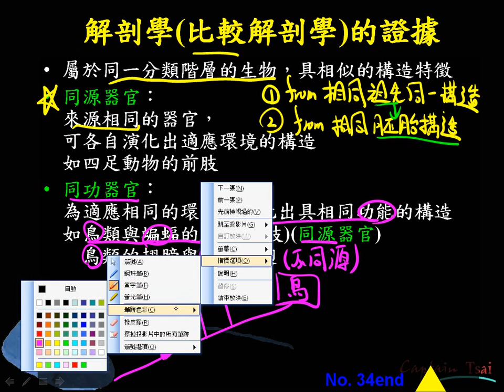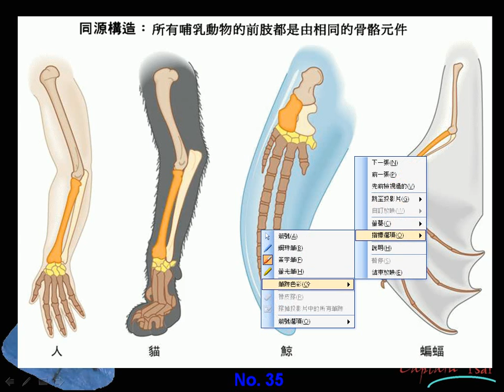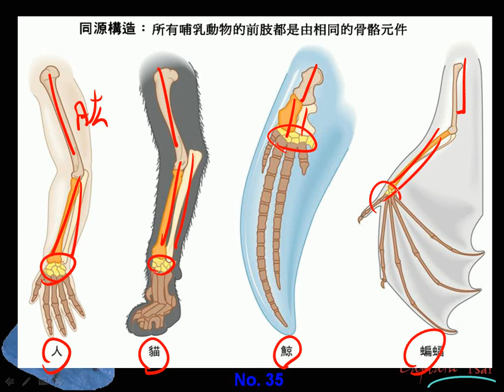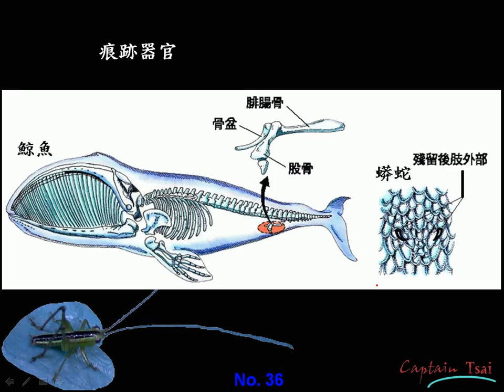10501基礎生物ch5 2 15演化生物學的證據 比較解剖學 同工器官二簡(注意：影片中部分內容講錯了，在定義上，同工器官是指在不同源的情形下而演化出具同樣功能的構造，屬於趨同演化。)